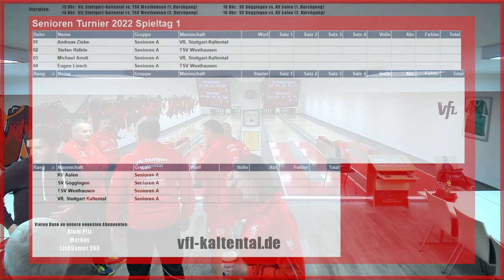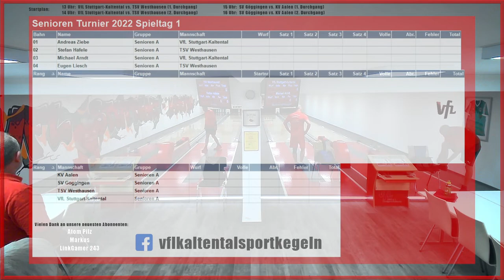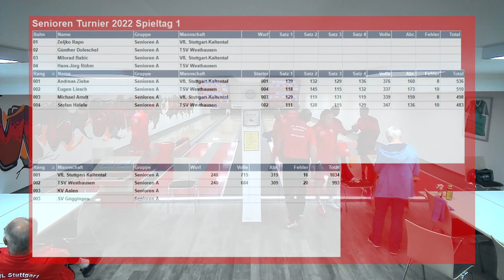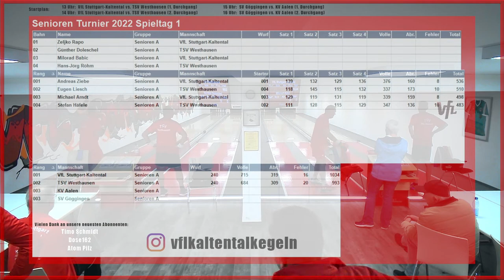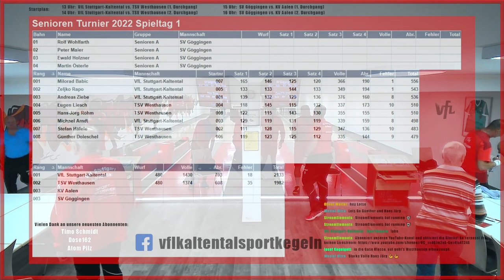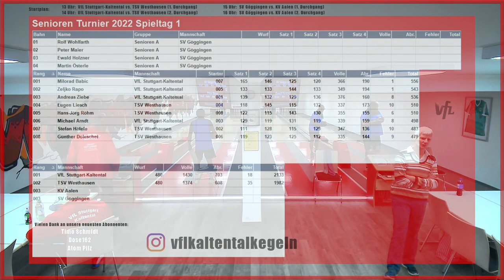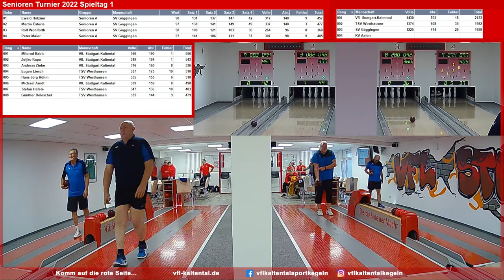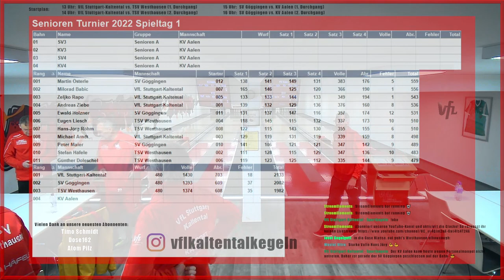SPORTKEGELN: VfL Stuttgart-Kaltental - Senioren A (Regionalliga Nordwürttemberg, 09. Okt. 2022)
Live-Übertragung von unserer Kegelbahn.
1. Spieltag für unsere neu gegründete Senioren-Mannschaft. Es wird im Turniermodus mit 4er-Mannschaften gespielt.

► Spielplan:
1. Durchgang: VfL Stuttgart-Kaltental vs. TSV Westhausen
2. Durchgang: VfL Stuttgart-Kaltental vs. TSV Westhausen
3. Durchgang: SV Göggingen
(KV Aalen nicht angetreten)
► Sprungmarken:
0:00 Start
8:55 Begrüßung
18:30 Durchgang 1 - Satz 1
32:45 Durchgang 1 - Satz 2
47:10 Durchgang 1 - Satz 3
1:01:33 Durchgang 1 - Satz 4
1:26:55 Durchgang 2 - Satz 1
1:41:40 Durchgang 2 - Satz 2
1:55:50 Durchgang 2 - Satz 3
2:10:00 Durchgang 2 - Satz 4
2:33:45 Durchgang 3 - Satz 1
2:46:40 Durchgang 3 - Satz 2
3:00:35 Durchgang 3 - Satz 3
3:15:42 Durchgang 3 - Satz 4
3:30:00 Endergebnis
3:32:12 Absage
3:37:08 weitere Videos
Wir suchen immer neue Spieler. Komm doch mal vorbei und probiers selbst aus!
Einfach während der Trainingszeiten vorbeischauen oder uns direkt kontaktieren!

► Adresse Kegelbahn:
Christian-Belser-Str. 63, 70597 Stuttgart